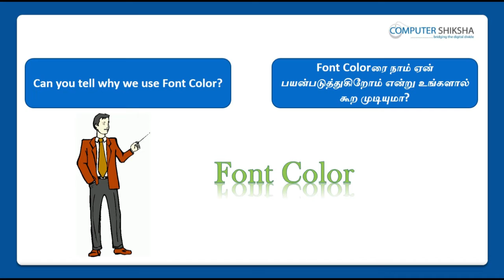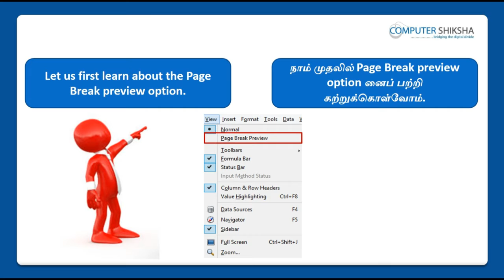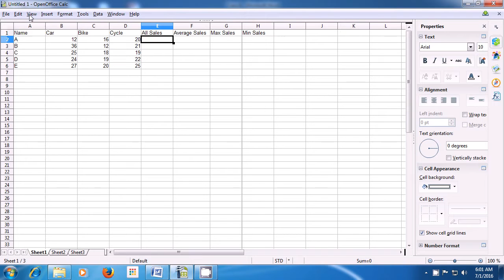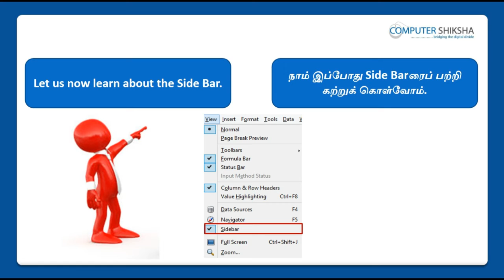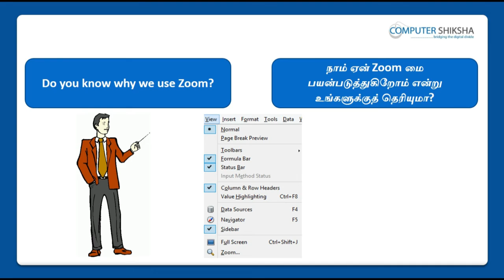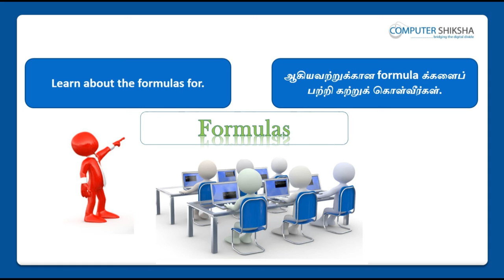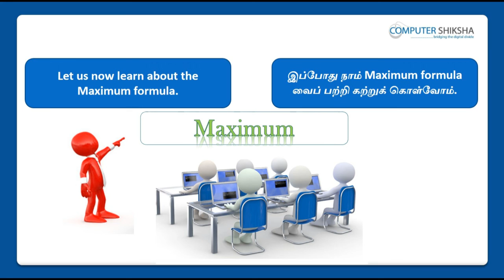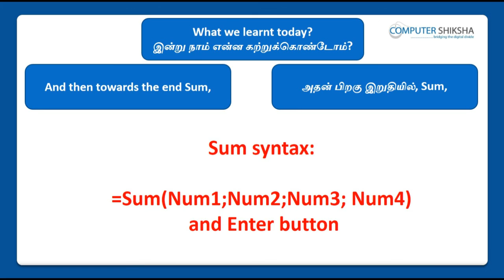Class 4 Open Office Calc 1 - Learn computers - Computer Education Online & Free (In Tamil)